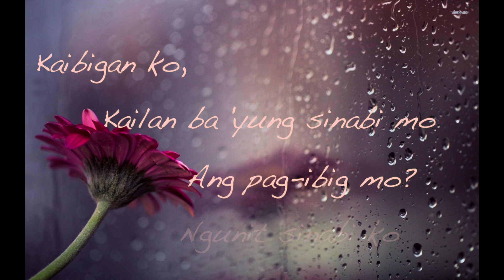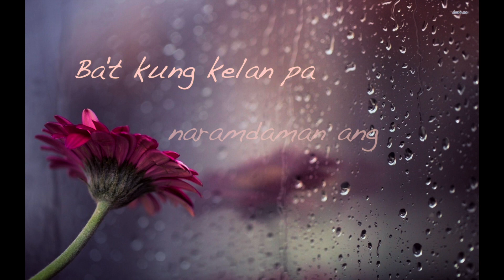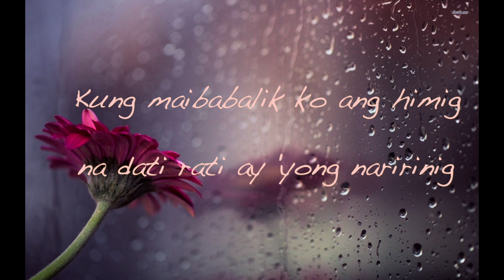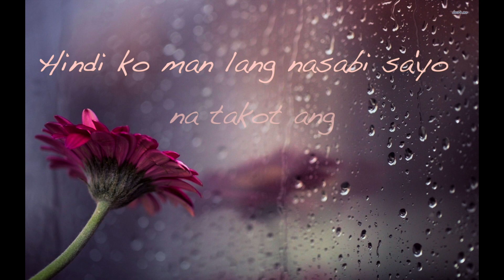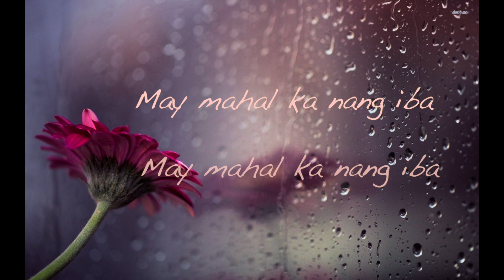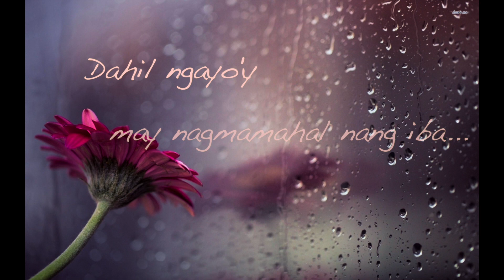May mahal ka nang iba - Diane de Mesa (Official Lyric Video)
Para sa mga nanghihinayang dahil meron nang mahal ang kanilang mahal... Here is my original song, "May Mahal Ka Nang Iba" from my album "Only For You". 🎶 💜
Words and music: Diane de Mesa
Arranged by: Greg Felix
Download this song on iTunes or Spotify ➡️
. Song written by me and arranged by Greg G. Felix